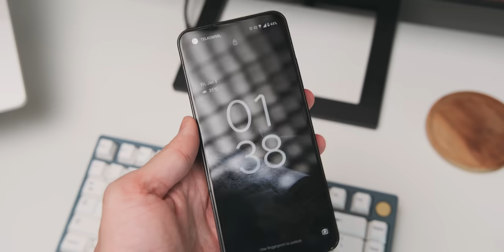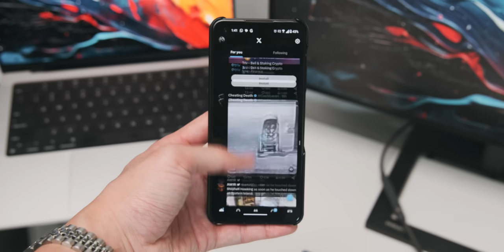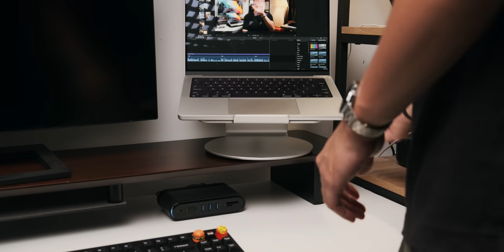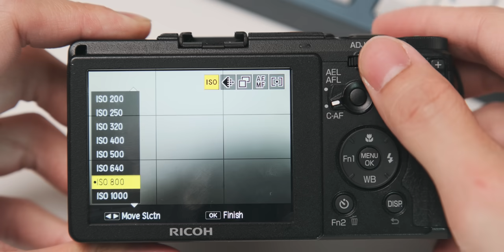Gadget Favorit untuk memulai Tahun 2024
Link Pembelian